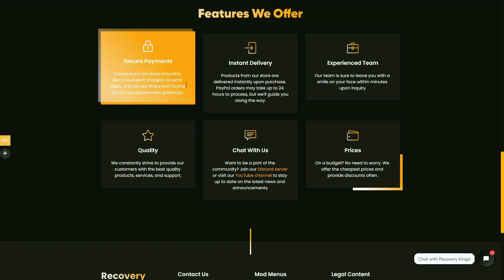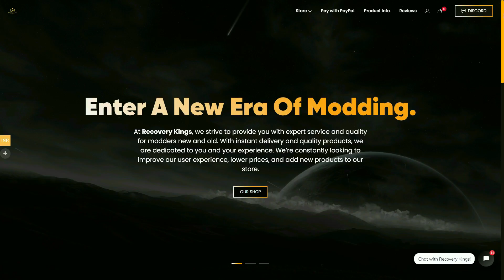ETHEREAL MOD MENU FULL SHOWCASE *UPDATED* | GTA ONLINE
Thanks a lot, AANU for your support ❤

• CPU :- Intel i5 9th Generation
• GPU :- Zotac 1650Super
• Ram :- Adata Xpg 2666Mhz(8x2)
• Headphones :- RedGear Cosmo 7.1 bhi
• Mic :- HyperX Solocast
• Monitor :- Dell P2219H
• Keybord :- Asus Tuf Gaming K1

and adding more companies of whatever game you mod to the list